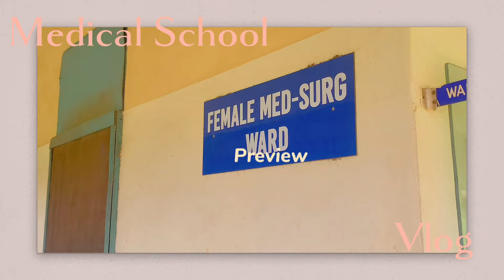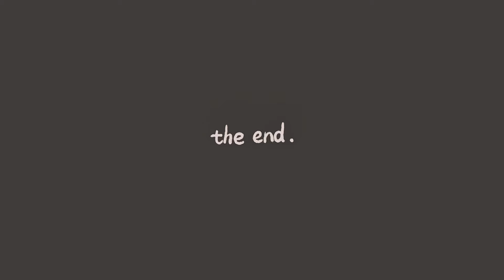Chill&Aesthetic Vlog🍀⛈️🧋📒: Days In My Life As A Medical Students On Electives,SDA hospital,Ife Osun.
Hey buddies, sorry I’m just posting after a long time, I hope you enjoy this Vlog,God bless you!!❤️
I’ve been writing my end of postings examinations and would be starting a whole new posting in the coming week, say a word of prayer for me in the comment😊❤️

Musics not owned by me

Chill peach- one thing

 “God has veen faithful in his love for israel and his saving power is seen everywhere on earth” psalms 98:3 CEV
Stay blessed buddies💕